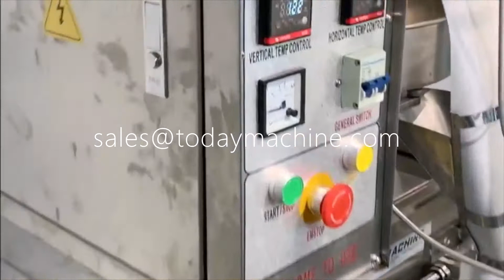Commercial Automatic Small Round Shape Filter Sachets Coffee Pod Packaging Machine